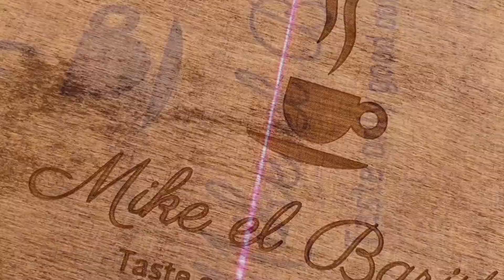Some laser engraving work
Some work for @mike_el_barista and @riccardos_kitchen .. thanks!